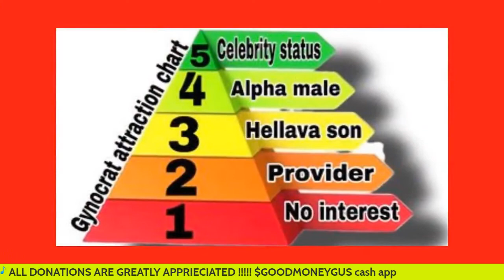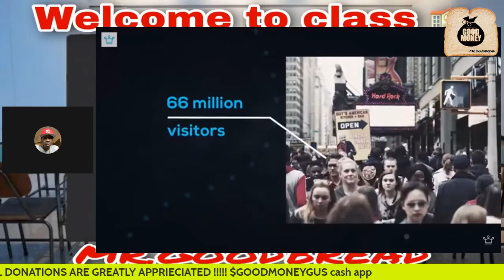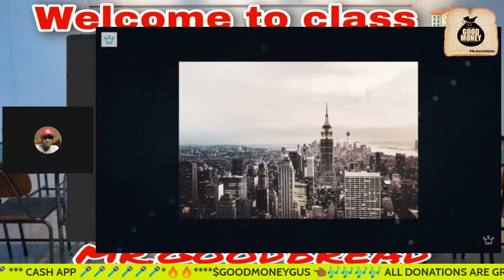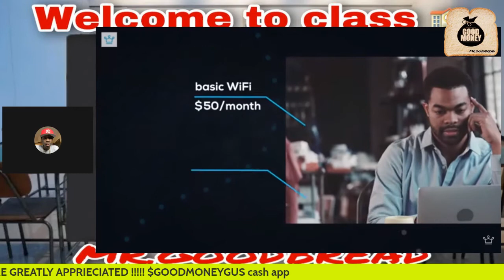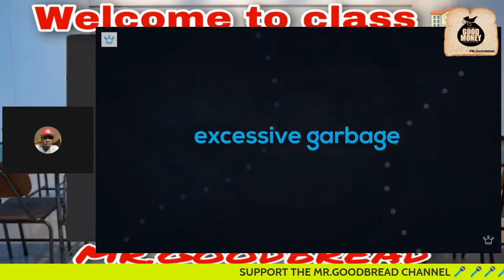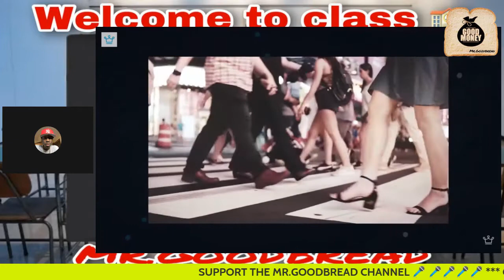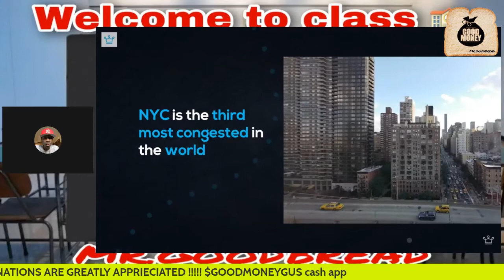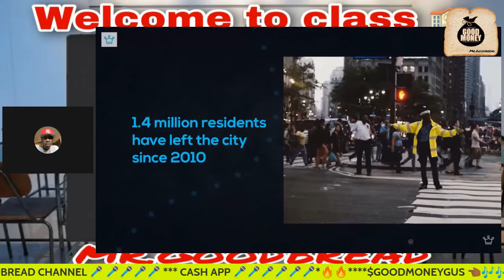10 Reasons NYC is Unlivable for Beta Males and Modern Women |Red Pill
10 Reasons NYC is unlivable for Beta Males and Modern Women |Red Pill
Here is 10 reasons why Beta Males and Modern Women might find NYC unlivable. In this video we will discuss relationships in nyc , modern women in nyc and also dating in nyc . New York City is not what it use to be. Crime is rising , poverty is rising along with the cost of living daily. Top 10 reason not to move to nyc and 10 reasons you should move out of Nyc.

Welcome To the Mr.Goodbread Show
We pride ourselves in bringing you the latest news in politics, law , pundits , celebrities and social media influencers
Along with biblical red pill relationship advice we also offer several forms of education such as , How to escape poverty , How to become a sigma / alpha male all while addressing the problem within Black America
FOLLOW ME DIRECTLY ON FACEBOOK
Tune in do not wait until you get kicked out or you walking around the house giving each other the silent treatment. A lot of us guys today were not taught about women and their natural tendencies
Ever feel like you are doing everything right but still something missing .
Ever wonder why women are the way they are ?
Are you a alpha male or a beta male?
Learn how to raise your market value .
Interact in our live relationship games and and live chat room sessions.